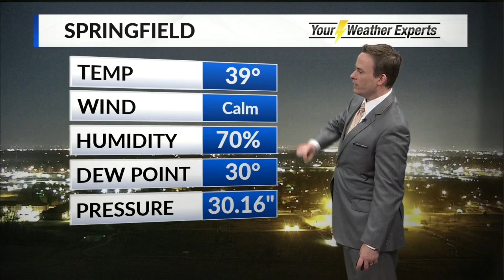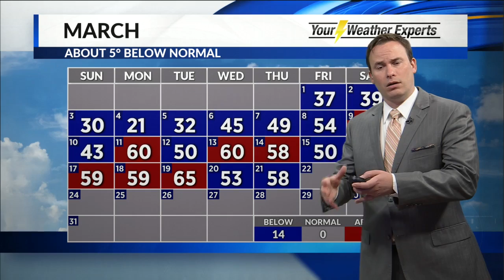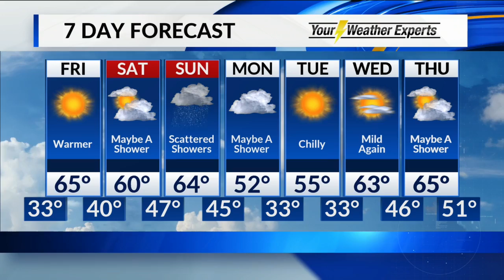Thursday, March 21 Overnight Forecast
Mild Friday